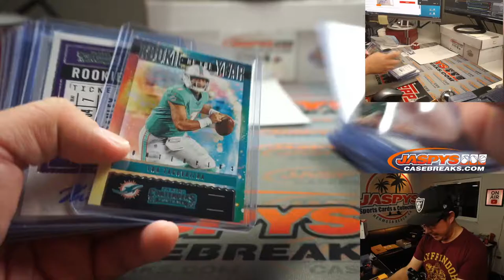RECAP // Fr, 01.22.21 // 4Box RD #2 // 2020 Panini Contenders Football (NFL)